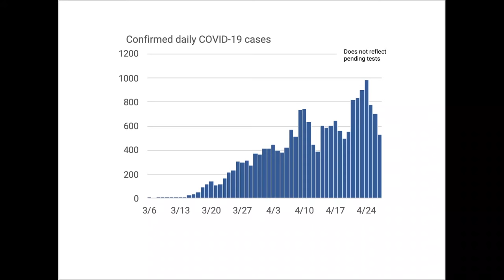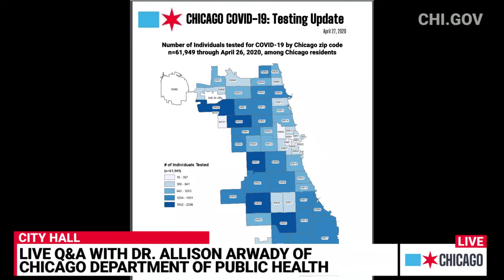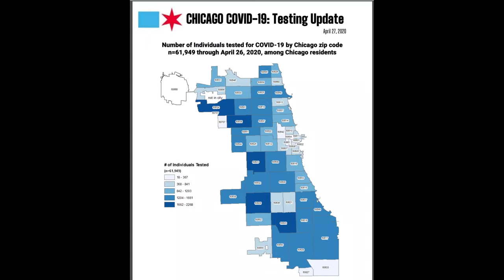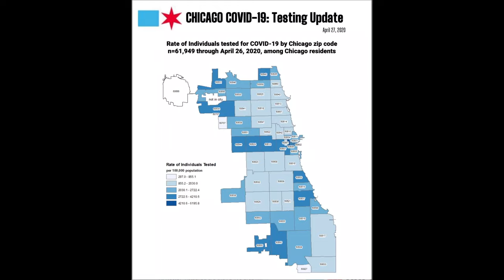The Doc is in: AskDrArwady April 29, 2020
A recording of the daily livestream on Facebook and Twitter. Dr. Allison Arwady, CDPH Commissioner, provides the latest updates on COVID-19 from City Hall in Chicago.